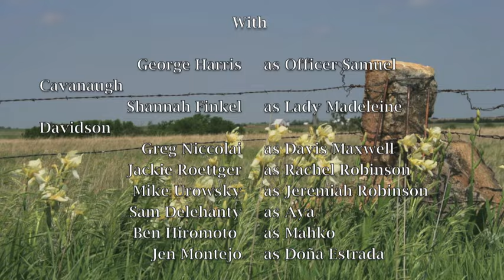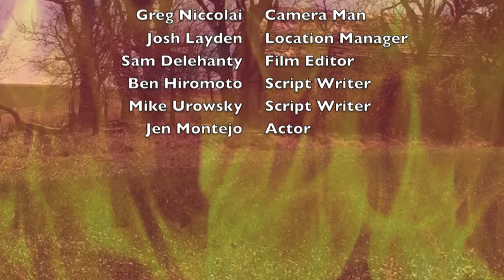Western Film Final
Martin Period 1 2016
Sam, Greg, Jackie, Ben, Mike, Shannah, Morgan, Jen, Josh